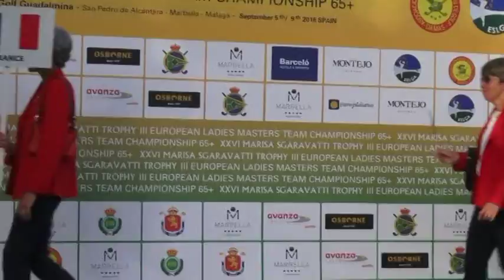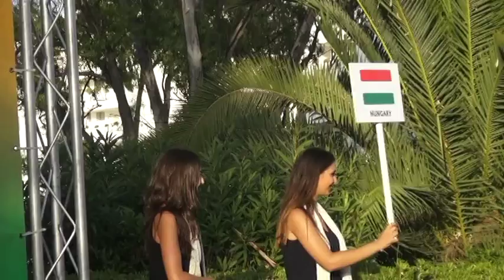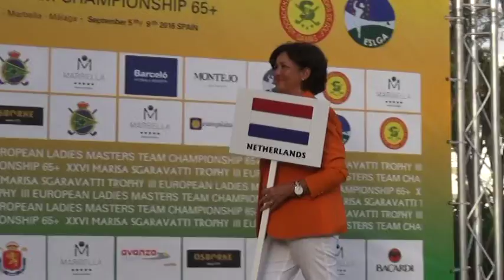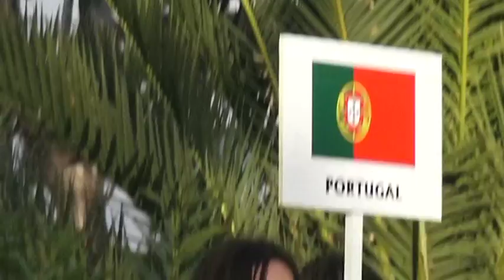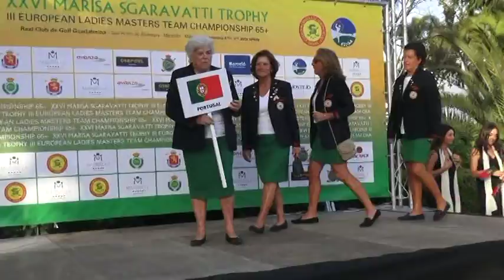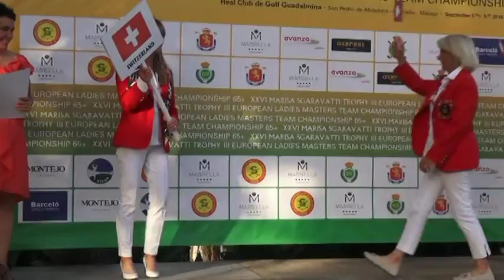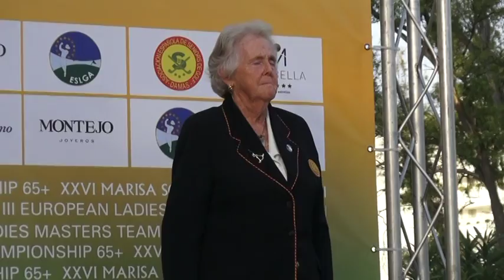Presentacion de los equipos participantes en la XXVI Marisa Sgaravatti